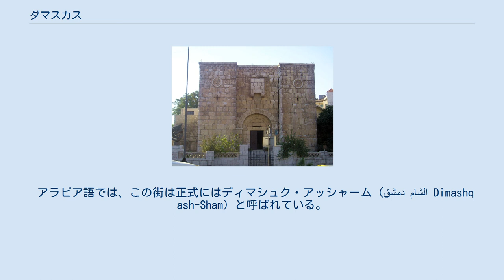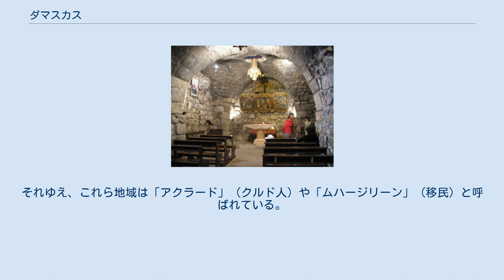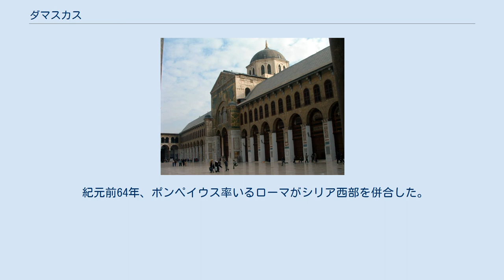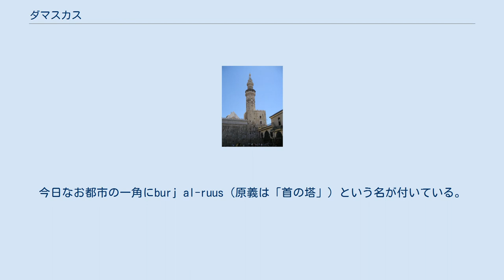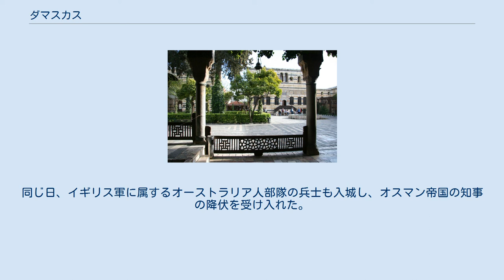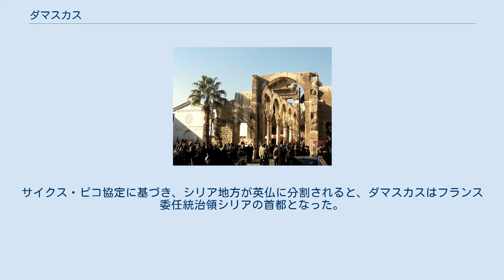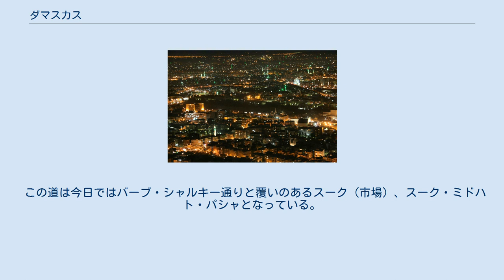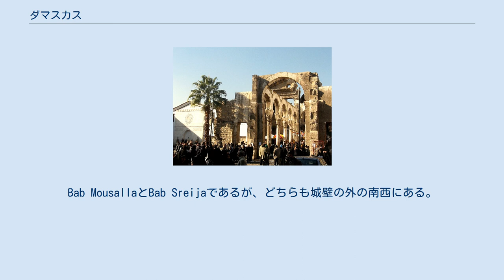ダマスカス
ダマスカスはシリア（シリア・アラブ共和国）の首都。
ダマスクスとも表記される。
アラビア語ではディマシュク（دمشق Dimashq）で、別名をシャーム（الشام al-sham）という。
日本語の聖書翻訳の慣行ではダマスコと表記する。
「世界一古くから人が住み続けている都市」として知られる。
カシオン山の山麓、バラダ川沿いに城壁で囲まれた古代から続く都市と新市街が広がる。
現在の人口は約200万人といわれるが、都市圏全体では400万人に迫るといわれる。
 アラビア語では、この街は正式にはディマシュク・アッシャーム (دمشق الشام Dimashq ash-Sham) と呼ばれている。
多くの人は「ディマシュク」と短縮するが、ダマスカス市民やシリアほかアラブ圏の人々は「アッシャーム」の別名で呼ぶ。
「アッシャーム」はアラビア語の「北」を語源とし、シリア（特に、歴史的シリアについて）のことは「ビラード・アッシャーム」（北の地）と呼ぶ。
英語の「Damascus」はギリシャ語のΔαμασκόςを語源に、ラテン語経由で伝わった。
これはさらに古いアラム語の都市名でダルメセク（דרמשק Darmeśeq よく灌漑された場所）からきている。
しかし、アラム人の時代以前の遺跡であるエブラの王国跡地から出土した粘土板には、エブラの南にある町を「ダマスキ」と記しており、ダマスカスの名の起源はアラム人以前に遡る可能性が大きい。
 ダマスカスという地名の初出と考えられる文献は、紀元前15世紀のエジプトのトトメス3世の残した地理文献にある「T-m-ś-q」と読める文字である。
「T-m-ś-q」の語源は不明だが、アッカド語では「ディマシュカ Dimašqa」、古代エジプト語では「T-ms-ḳw」、古アラム語では「ダマスク Dammaśq　דמשק」、聖書ヘブライ語では「ダメセク Dammeśeq דמשק」と呼ばれていた。
アッカド語のものは、紀元前14世紀のアマルナ文書におけるアッカド語文献に出てくる。
 後のアラム語における綴りは、「住居」を意味する語幹の「dr」に影響されて「r」（レーシュ）が入るようになり、クムランの文献では「ダルメセク Darmeśeq דרמשק」に、シリア語では「ダルムスク Darmsûq ܕܪܡܣܘܩ」となった。
 ダマスク織や金銀細工のダマスキナードにその名を残す。
 ウマイヤド・モスクのミナレット ダマスカスは地中海から約80km内陸に位置し、アンチレバノン山脈で海からさえぎられている。
街はアンチレバノン山脈の麓の、海抜680mの高原の上にある。
 城壁に囲まれた古代都市ダマスカスはバラダ川のすぐ南岸にある。
その南東、北、北東の方角には中世に遡る近郊地域がある。
また南西にはミーダーン、北と北西にサールージャとアマーラの各地区がある。
これらの地区はもとは都市から外に出る街道沿いの、宗教上重要な墓所の近くに発生したものであった。
東にはグータ (الغوطة Ghouta) という、バラダ川などの内陸河川が潤す森や田園からなる大きなオアシスがあり、エデンの園のモデルとされる場所である。
 19世紀、旧市街を北西から見下ろすジャバル・カシオン（カシオン山、旧約聖書創世記においてカインがアベルを殺したとされる場所）の斜面上に近郊農村が開発された。
すでに近くには、ムヒッディーン・イブン・アラビーの廟の周りにサリヒイー地区ができていた。
これら新しい地域はまずクルド人の軍人たちやオスマン帝国のヨーロッパ地域（キリスト教徒に制圧されつつあった）からのムスリム難民らが入植した。
それゆえ、これら地域は「アクラード」（クルド人）や「ムハージリーン」（移民）と呼ばれている。
これらは旧市街から2-3km北に横たわっている。
 ダマスカスの衛星画像。
ダマスカスは周囲を緑のオアシスに囲まれる 19世紀後半から、近代的な行政・商業の中心が旧市街の西側のバラダ川の周囲、「マルジェ（牧草地）」と呼ばれる場所を中心に発生した。
マルジェはすぐに近代のダマスカスの中心となる市庁前の広場の名前（マルジェ広場）となった。
裁判所、郵便局、アナトリアやヒジャーズに通じるヒジャーズ駅が、少し南の高い場所にできた。
ヨーロッパ化された住宅街区がマルジェ広場とサーリヒーヤ地区の間をつなぐ道路沿いにでき始めた。
新市街の商業と行政の中心地は、次第にその方向へ、北側へ移動し始めた。
 20世紀になると、...